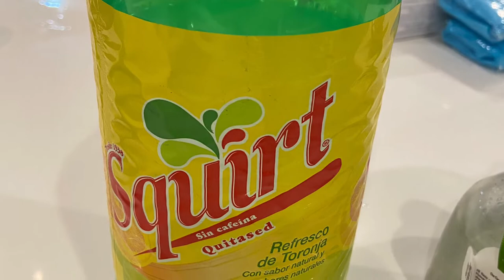How to mix Vampiro drink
This is how we mix Vampiro drink. Idaly did great in mixing the drinks. You should try this mix. Adjust according to preference.